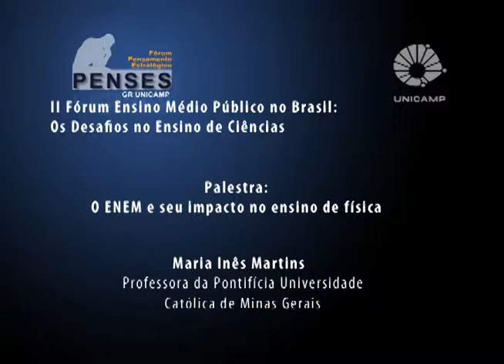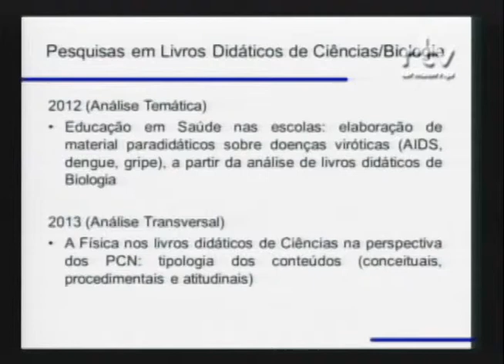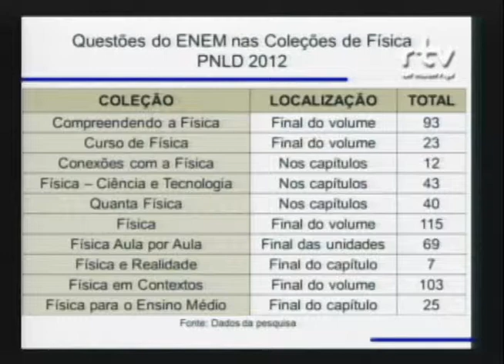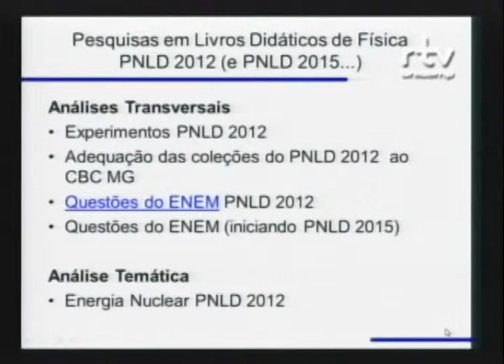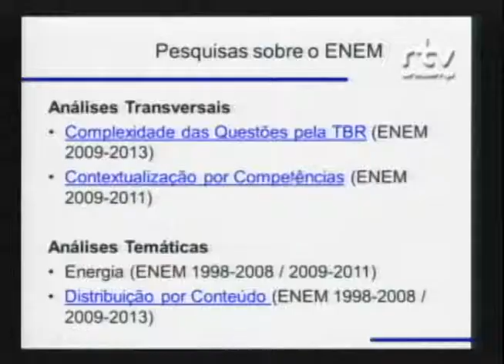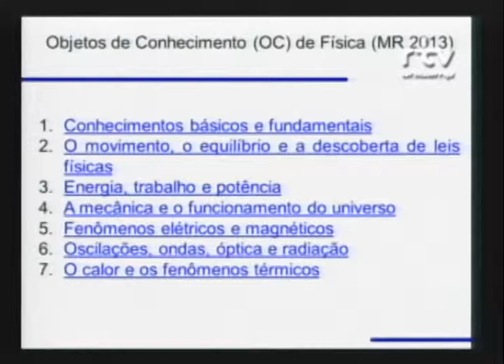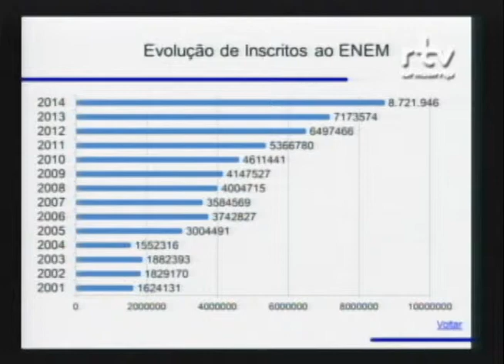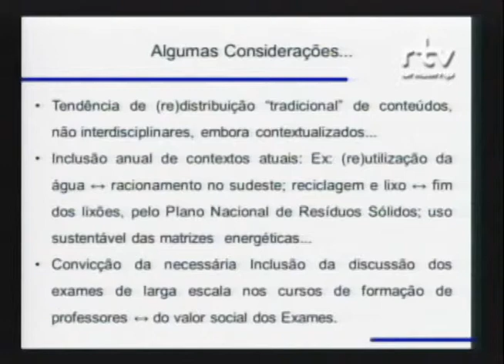II Fórum Ensino Médio Público no Brasil - Maria Inês Martins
Palestra “O ENEM e seu impacto no ensino de física”, da professora Maria Inês Martins, da Pontifícia Universidade Católica de Minas Gerais. Apresentação foi feita durante a mesa “Formação de Professores - base comum nacional, conteúdos mínimos e parâmetros curriculares na estratégia de formação”, no II Fórum Ensino Médio Público no Brasil: Os Desafios no Ensino de Ciências. O evento foi realizado pelo Fórum Pensamento Estratégico (PENSES) da Universidade Estadual de Campinas (Unicamp), em 3 de outubro de 2014, no Centro de Convenções da Unicamp.